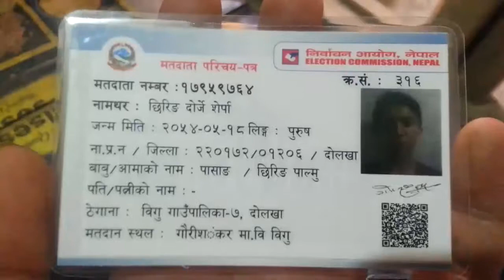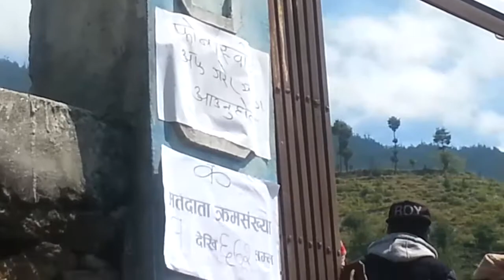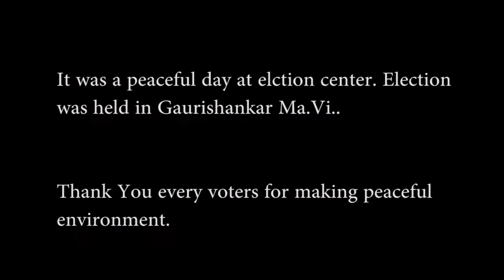Local Election At Bigu.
Local election 2017 (स्थानीय चुनाव).